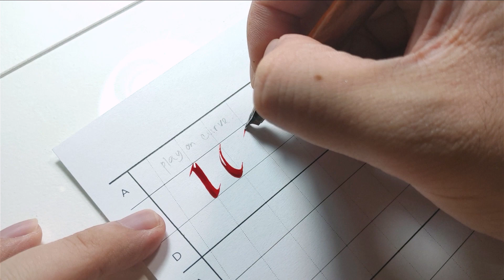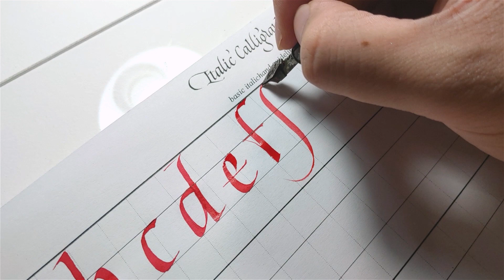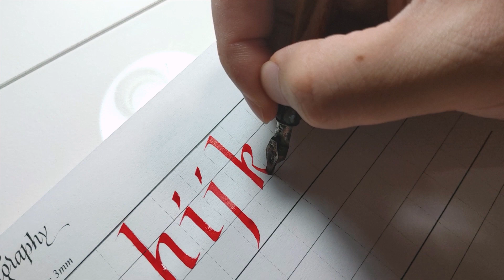Italic Calligraphy Tutorial: Italic Styling - Step to Step to Modify and Upgrade your Letters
Come to the end of the whole tutorial on italic series.
What do you think I should do for the next tutorial?